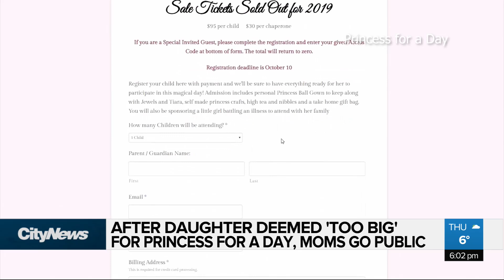Girl turned away from Princess for a Day due to size, say parents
A pair of Winnipeg moms say, their daughter was turned away from Princess for a Day, a charity event for kids struggling with severe illnesses - due to her size. But organizers say that's not what happened.